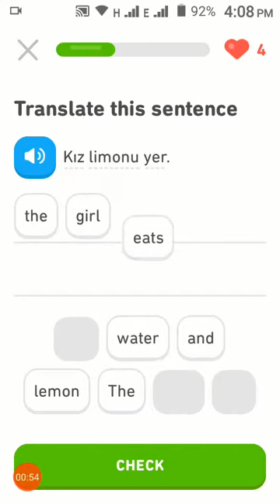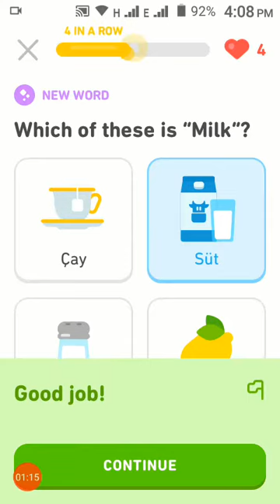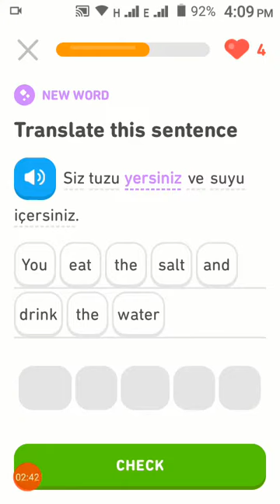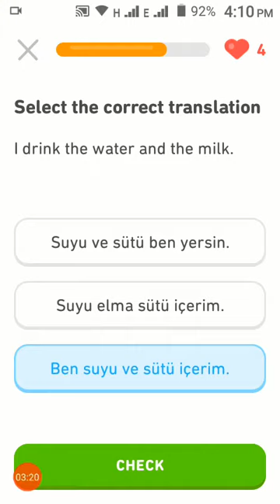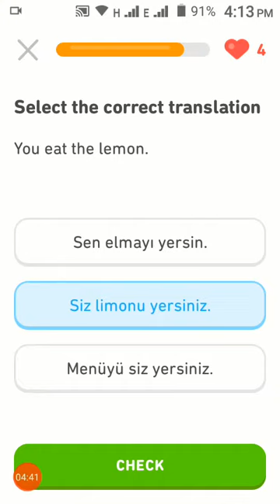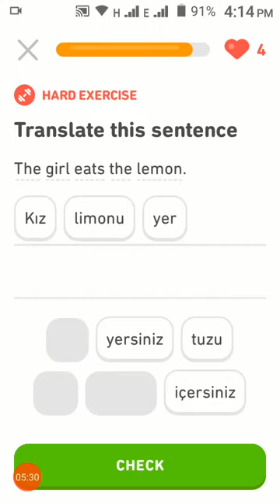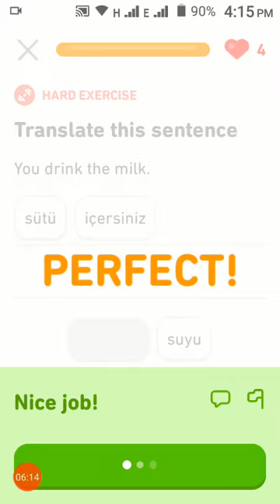Learn English and Turkish in hindi urdu Step bY step | Accusative Lesson 15 | Ashifa 786 knowledge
Mein English aur Turkish ek sath sikha raha hun jin ko English ka ek lafz bhi nahi aata ya jo apni english improve kerna chahty henwo in lessons ko follow kr key basic se na sirf english sekh skty hen bulky isky sath sath ek nae language bhi sekh sukty hen